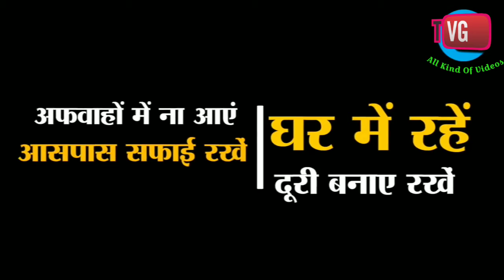corona virus patient video for all very dangerous virus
Stay aware of the latest information on the COVID-19 outbreak, available on the WHO website and through your national and local public health authority. Most people who become infected experience mild illness and recover, but it can be more severe for others. Take care of your health and protect others by doing the following:

"You can see All kind of Videos in My youtube channel"